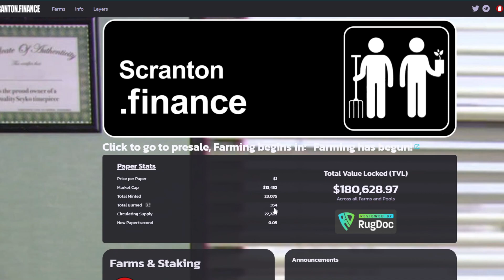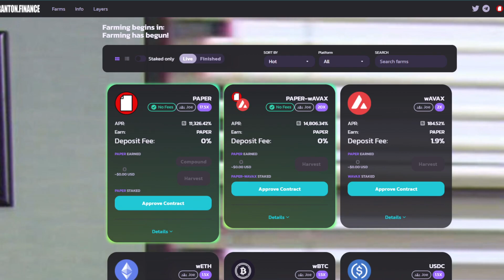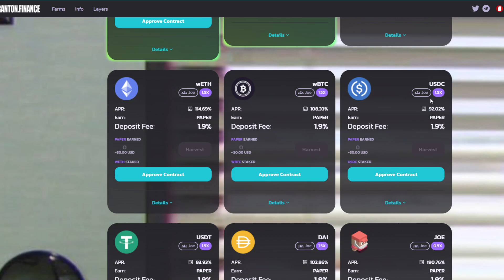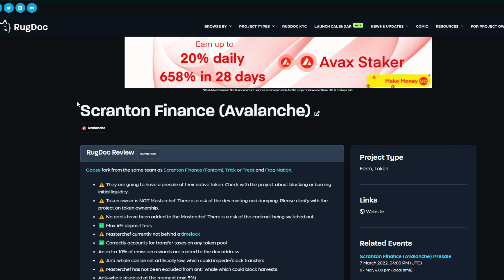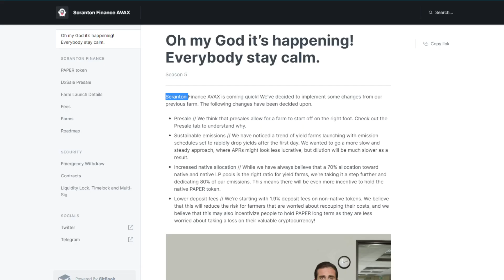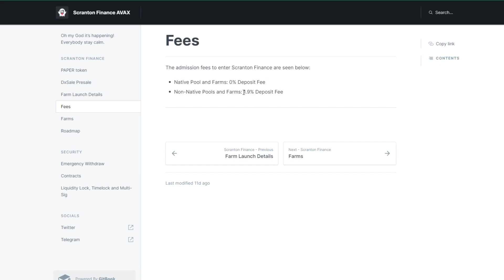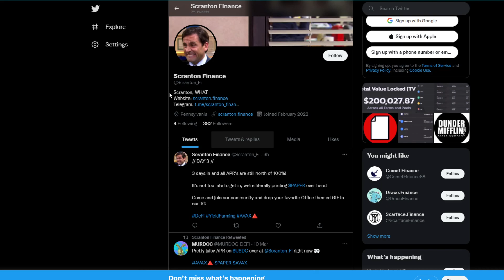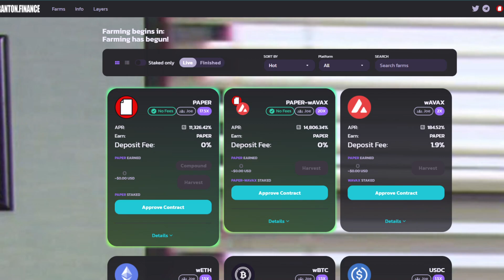BRAND NEW YIELD FARM *JUST LAUNCHED* REVIEW!! (SCRANTON FINANCE)- *HIGH APRS!!*